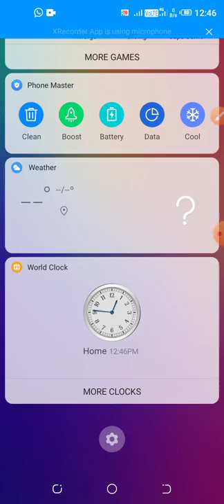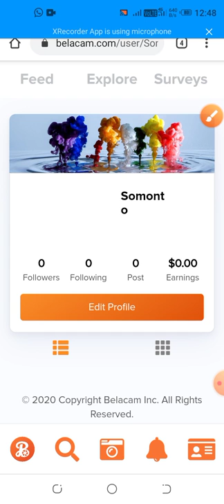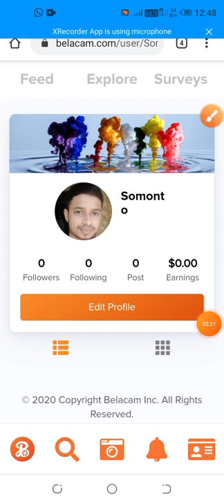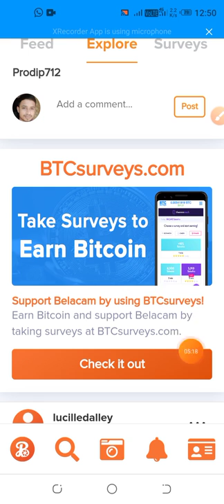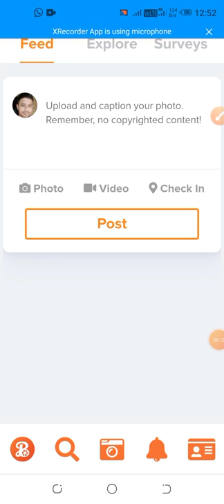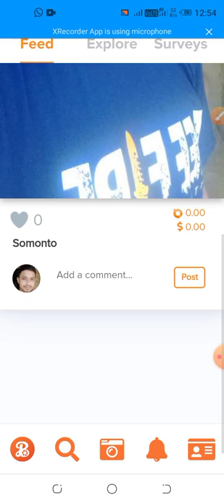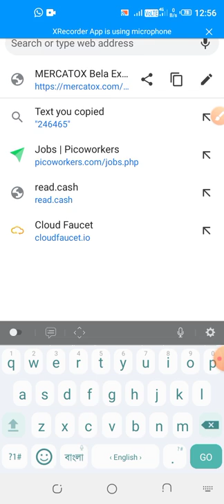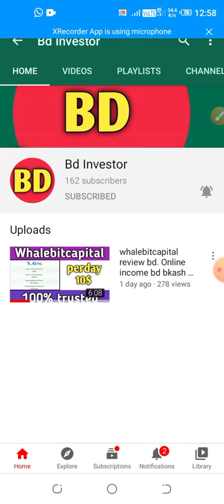লাইক দিয়ে ইনকাম belacam থেকে।। Belacam bangla tutrials।। online income bd।।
In This Onlineearning Video, I Want To Share How To Earn 300Tk Per Day Online Easily | Online Income Bangla Tutorial 2020 | Earn Free Dollars Daily From Bangladesh... Website

নিচে কিছু real website ভিডিও দেওয়া আছে